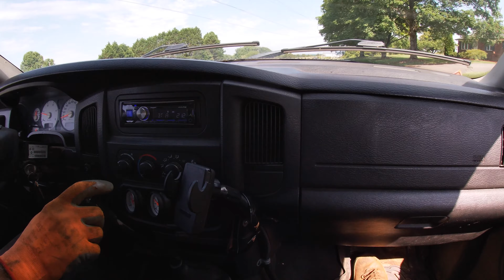Moving old large fuel tanks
transporting old underground fuel tanks loading on a flatbed tilt trailer with a Takeuchi tl 8 and a cat 951b. Towing with a 2004 dodge 2500 cummins.